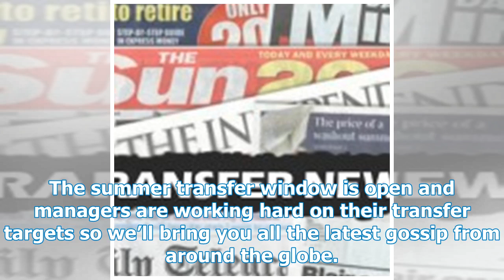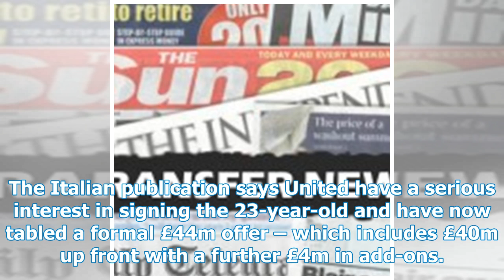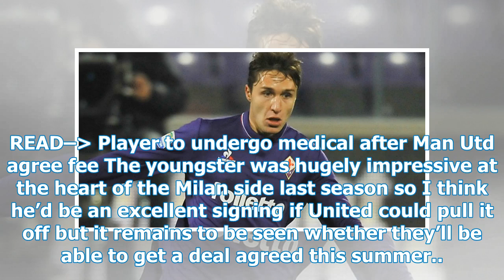From Italy: Manchester United Send £ 44m bid for Serie A Star